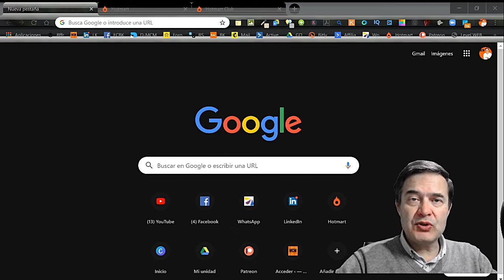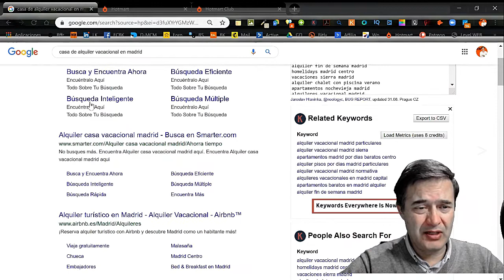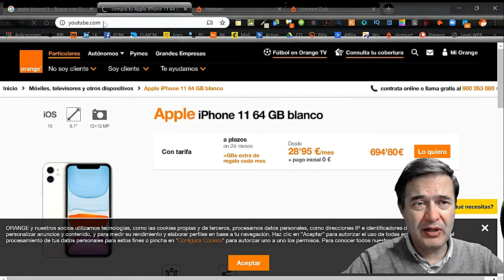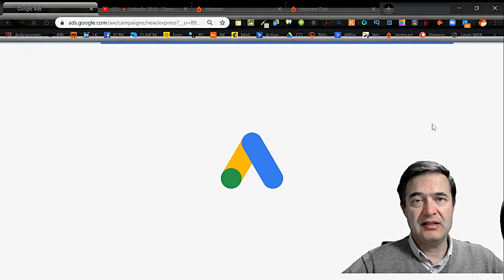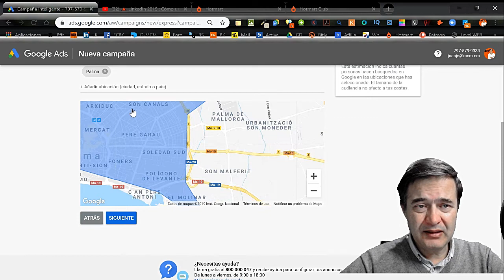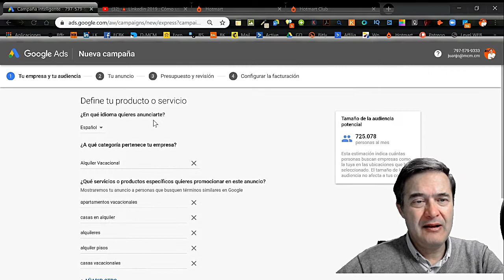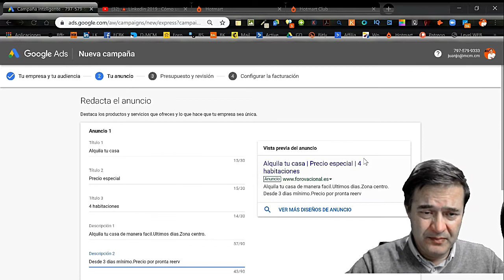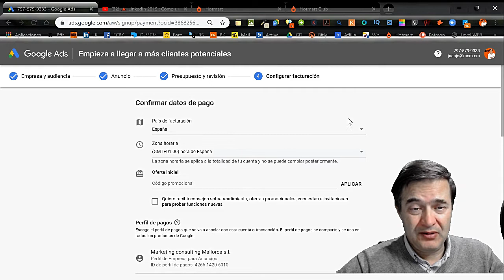Abrir una cuenta EN GOOGLE ADS y la primera campaña en GOOGLE ADS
Cómo abrir una cuenta en google ads y empezar la primera campaña  en google ads